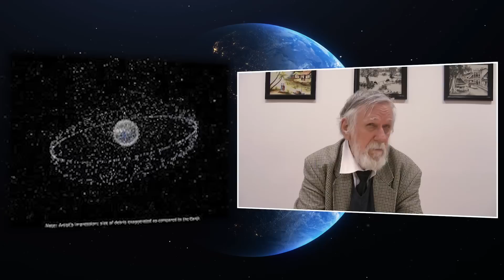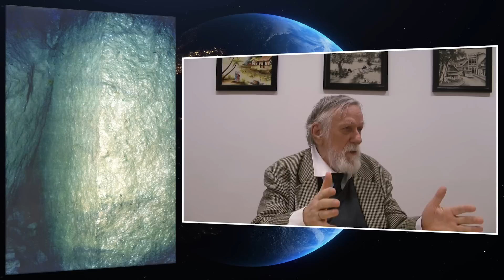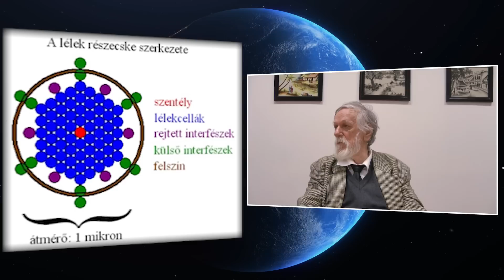Kisfaludy György-2023.02.02_2.rész